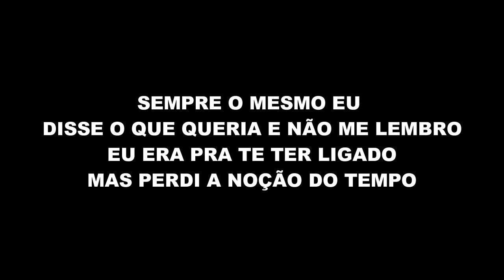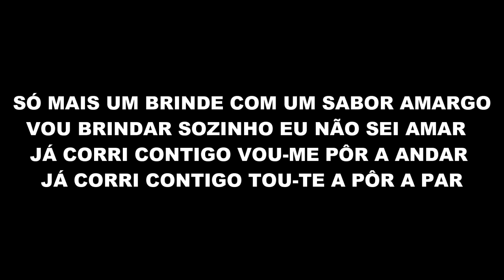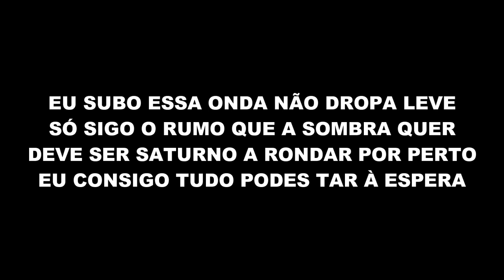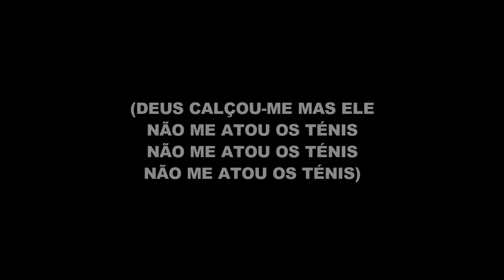Lhast - Saturno (letra)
Duracao: 3.45
Autor: Lhast
Producao: Charlie Beats
Pos Prod: Charlie Beats & Lhast
Recording, Mix & Master: Charlie Beats
Adds:
Guitarra: Henrique Carvalhal
Bass: Bernardo D'Addario
Piano: Bernardo Cruz

LETRA:

Sempre o mesmo eu
Disse o que queria e não me lembro
Eu era pra te ter ligado
Mas perdi a noção do tempo

Eu navego entre
Uma nova lua ou outra lente
Eu já devia ter voltado
Mas acho que vou ficar para sempre

Hoje eu não quero voltar pra casa pra casa
O meu copo tá vazio mas não é nada não é nada
Fiz o meu caminho nessa estrada sem escada
Eu passo o dia todo a ver quando ela acaba

Sei que é só veneno mas eu acabo sempre por encontrar a cura
Ya eu tou em dia como a Rosalia só vês con altura
Já perdi o rumo por essa vida fora e essa vida fura
Se eu não volto cedo isso é só o tempo que essa volta dura

E essa volta é dura
Essa volta dura
É quando um gajo nota que tá a dar folga pra não dar a fuga
Vai haver sempre quem não perceba, perceba
Eu vou celebrar na mesma na mesma

Queima um dread queima o cash queima o ego
Queima o flex queima tudo aquilo que houver
Queima e esquece deixas as pontas arder
Já não resta mais nada a d.

Só mais um brinde com um sabor amargo
Vou brindar sozinho eu não sei amar
Já corri contigo vou me por a andar
Já corri contigo tou te a por a par

Eu tou sozinho no meio da festa
Tou no segundo sonho deve ser Inception

Ya
Eu vou ficar
Hoje eu acerto
Eu tou a girar
Eu não tenho teto
Eram só 7 eu já fiz o check
Não sobra pecado que o Diabo leve
Eu subo essa onda não dropa leve
Só sigo o rumo que a sombra quer
Deve ser Saturno a rondar por perto
Eu consigo tudo podes tár à espera

Deus calçou me mas ele
Não me atou os tênis

Obrigada por assistires! ♥